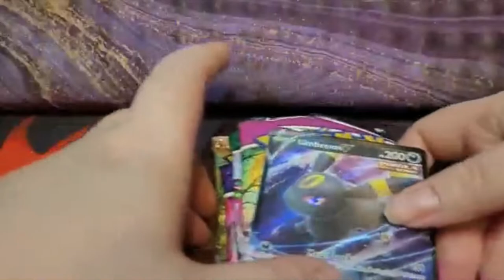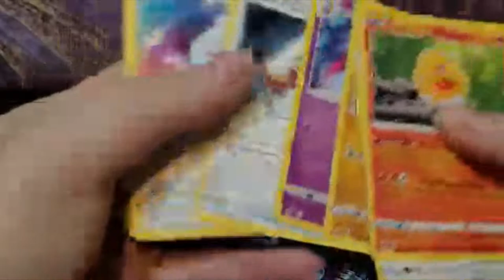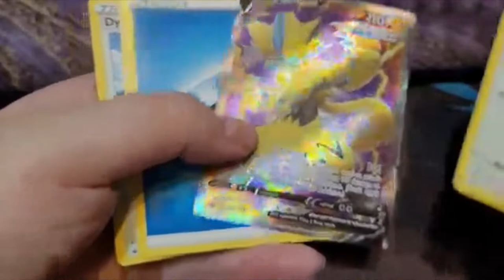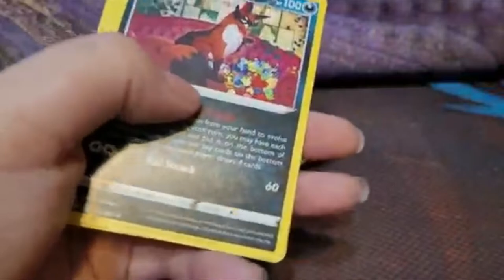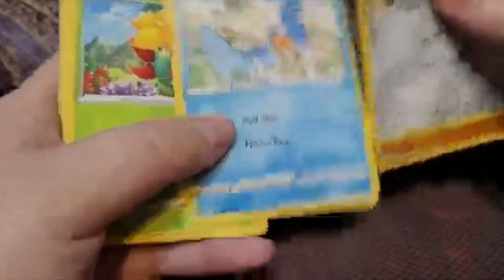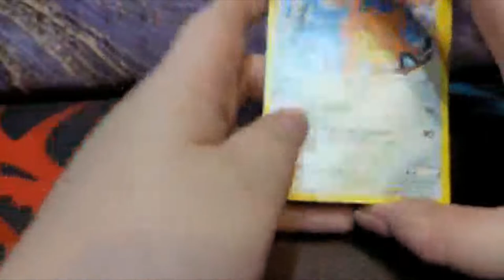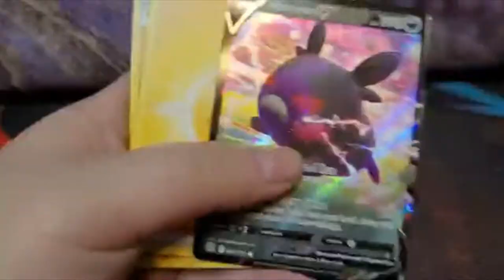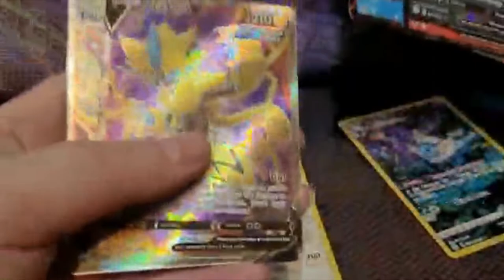"Fusion Strike Heroes tins Sylveon, Umbreon, Espeon for Pokemon TCG!":Rihimesama Unboxes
In this video Rihimesama Unboxes... Fusion Strike Heroes tins Sylveon, Umbreon, Espeon for Pokemon TCG!

-My Books-
Physical books and Games on Amazon=

For video games...

Computer Specs.
GPU: GeForce RTX 3090
CPU: Ryzen 9 9050X
RAM: 32 GB RAM
Current monitor: 1920 x 1080, 180Hz
Operating system: Microsoft Windows 10 Pro
A.I.=Watch

GPU:NVIDIA GeForce GTX 1080 with 8GB GDDR5X
CPU:Intel i9 Processor
Ram:32GB DDR4-2666MHz, 6x16GB
A.I.=Watch
-IRL stuff-
Canon EOS M50 MK2
Laowa 65mm f/2.8 2X Ultra Macro APO Lens
7artisans 7.5mm F2.8 APS-C Wide Angle Fisheye Fixed Lens
The "Claw" SMALLRIG Cool Ballhead Arm Super Clamp Mount Multi-Function Double Ball Adapter with Bottom Clam
Upgrade Claw Quick Release Plate Camera Mount
"Spotlight" Brightech LightView PRO XL Magnifying Clamp Lamp

PS4=PS4 Slim
PS3=PS3 Silm

-Controllers-
Wooting 2 Laser Analog Keyboard
XTRFY M42 RGB MIAMI BLUE
8bitdo N30 Pro and Pro 2 C Edition

Extras Extras
HDMI Spliter=Zettaguard PIP 4 x 1
 "Webcam" Gopro,Elgato Cam Link 4K